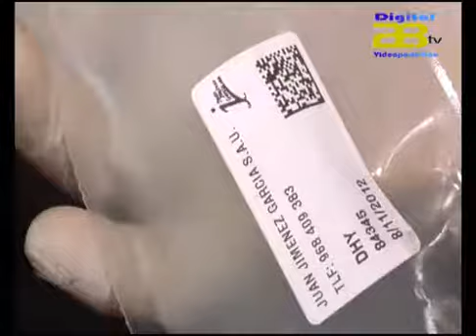Almería Noticias Digital 28 TV - Cajamar pone en marcha un novedoso proyecto basado en el purín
Las explotaciones porcinas de la provincia de Almería, concentradas en su mayoría en la costa del Levante almeriense generan una cifra de residuos que supera los 777.700 metros cúbicos de purines al año, lo que equivale a más de 2,2 millones de kilos de nitrógeno anuales, una producción que se concentra en los municipios de Antas, Cuevas del Almanzora, Los Gallardos, Mojácar, Turre, Vera, Zurgena y, principalmente, Huércal-Overa y Pulpí, donde se ubican las cerca de 550 explotaciones existentes en la provincia, que generan al año alrededor de 1,5 millones de cerdos.